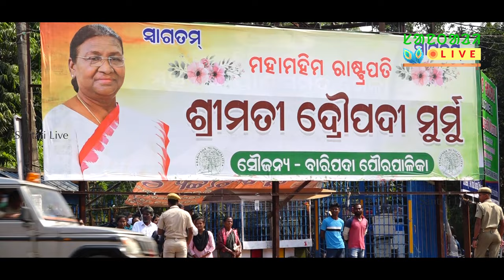PRESIDENT ARRIVAL TO BARIPADA||EP182||SANTALI WRITTER'S CONFERENCE||AISWA||MAYURBHANJ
Smt. Droupadi Murmu, Her Excellency President of India arriving to Baripada in the district of Mayurbhanj of Odisha to attend the 36th Annual Conference of Allm India Santali Writter's Association(WB),,Jhargram, organising this time at Baripada.

The same Conference was innaugurated by Smt. Droupadi Murmu and delivered her Speech in nher mother language from start to end with various valuable remarks.